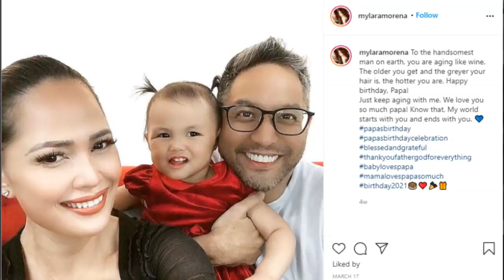Mga BABAENG NA LINK kay PAOLO BEDIONES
Si Paolo Bediones ay isa sa mga pinakagwapong TV Host ng showbiz. Hindi man masyado naisasapubliko ang kanyang mga naging karelasyon may ilan ilan ding mga babae ang na link sa kanya. At sino nga ba ang nagpapatibok sa puso ngayon ni Paolo Bediones?